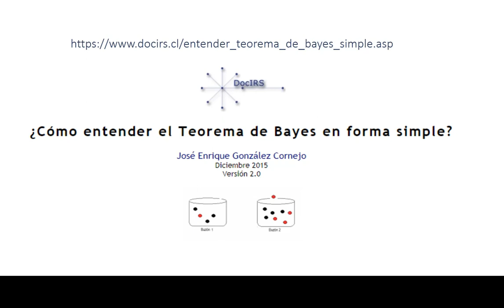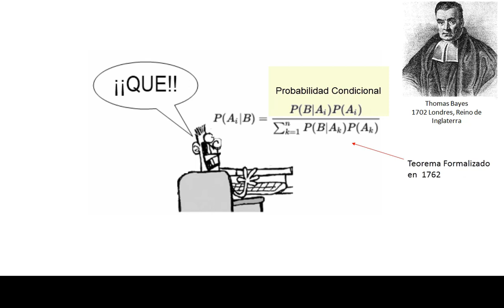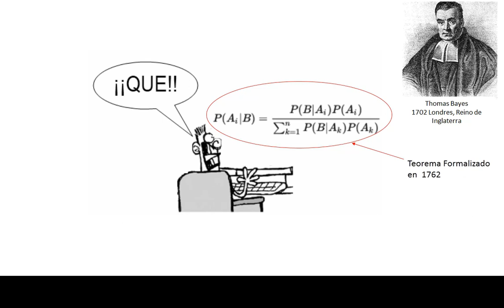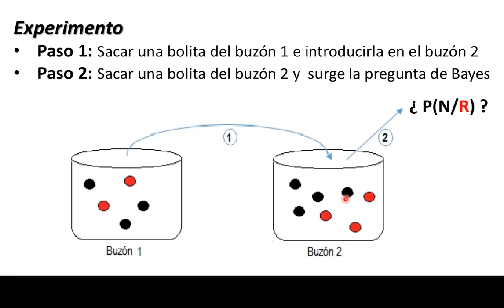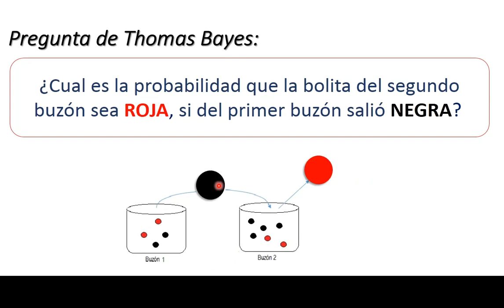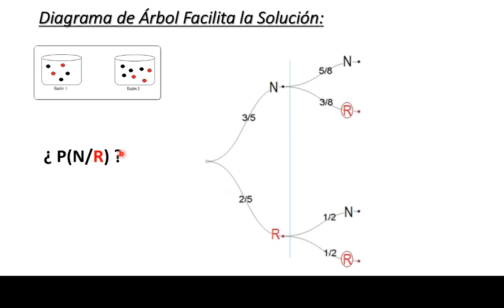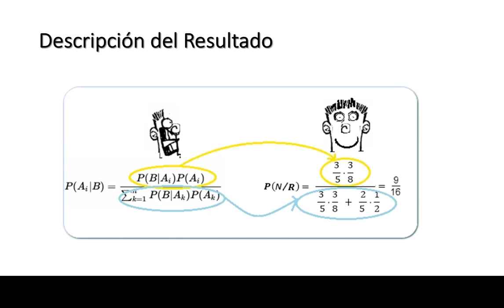Entender Bayes Simple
Autor: José Enrique González Cornejo
Cap I: Entender Bayes Simple"
Aprender una regla del Teorema de Bayes, sin asustarnos por la expresión de sus fórmulas y notación, que son impresionantemente complejas cuando la vemos por primera vez. Aún más, sin tener aun mucha comprensión de cuál es su utilidad, y tener que aprender desmenuzando nomenclaturas complejas.Partiré con el simple y frecuente ejemplo de dos buzones con bolitas de colores y su correspondiente diagrama de árboles, para explicar haciendo un experimento de probabilidades condicionales e ir introduciendo paulatinamente ciertos conceptos formales. Video asociado al artículo ¿Cómo entender el Teorema de Bayes en forma simple?

Nota.-  Los videos de José Enrique González Cornejo, NO ADMITEN PUBLICIDAD, su objetivo es matemático, computacional y académico,